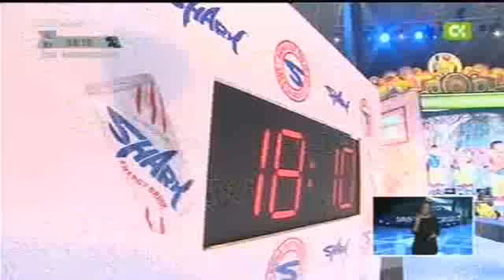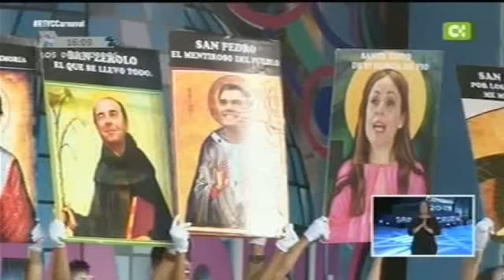MURGA LOS DESBOCADOS 2016 -PRESENTACIÓN - LOS DIFERENTES PUNTOS DE VISTA DE UN VEREDICTO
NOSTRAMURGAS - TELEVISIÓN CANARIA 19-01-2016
2ª FASE DEL CONCURSO DE MURGAS DE SANTA CRUZ DE TENERIFE 2016